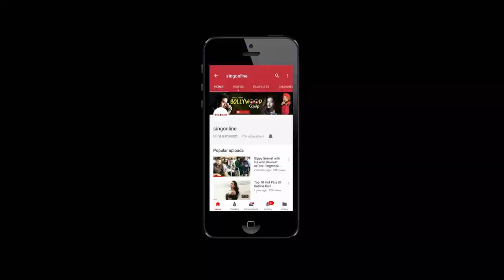Nav Bajwa | Aman Singh Deep | Ishqaa Movie | Singonline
Watch Full Exclusive interview of Nav Bajwa & Aman Singh Deep.